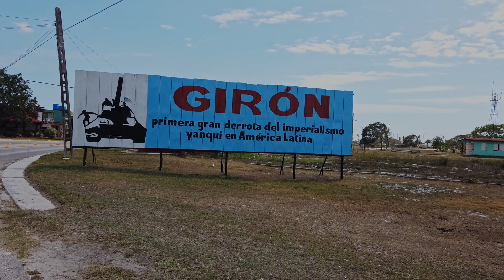KUBA!!! Zapowiedź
Od dawna marzyliśmy żeby wyjechać na Kubę. Planowaliśmy to już 4 razy, ale zawsze coś stawało nam na przeszkodzie. Tym razem się udało. Mimo sytuacji na świecie, czyli wojny na Ukrainie postanowiliśmy jechać. Rezygnacja z wyjazdu nic by nie zmieniła, ani e żaden sposób nikomu nie pomogła. Co prawda entuzjazm z dnia na dzień opadł, ale staraliśmy się wyciągnąć, zapamiętać i nagrać z tego wyjazdu ile się da. Mamy nadzieję że się to udało i z przyjemnością obejrzycie to co tam nagraliśmy i choć na chwilę oderwiecie się od codzienności.